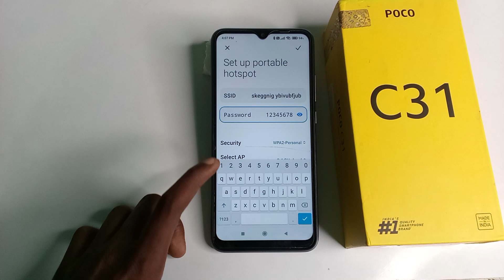how to view hotspot pasword in poco c31, poco c31 me hotspot pasword Ko kase dekh sakte hai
how to connect portable hotspot on poco c31 |how to connect hotspot in poco c31 |how to block hotspot user in redmi 9 prime |how to hide hotspot in redmi |enable hotspot on poco c31 |how to disconnect hotspot connection |hotspot setup for poco c31 |poco c31 main hotspot settings kaise kare |how to activate portable hotspot in poco x3 |poco x3 mobile data not working |hotspot settings in poco c31 |hotspot setting in poco c31 |poco x3 hotspot problem